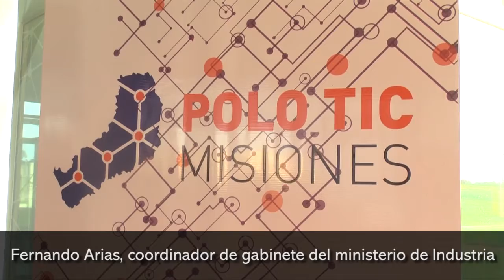Fernando Arias, coordinador de gabinete del ministerio de Industria